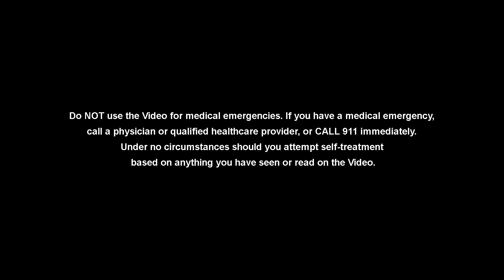Classic Journal Club: Medical Journal From 100 Years Ago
In this episode the surgeons review a medical journal article from 100 years ago. They explore how the management of post operative complications have evolved over the years.